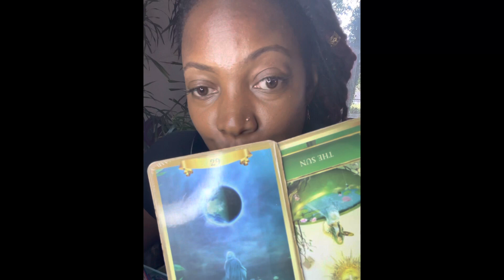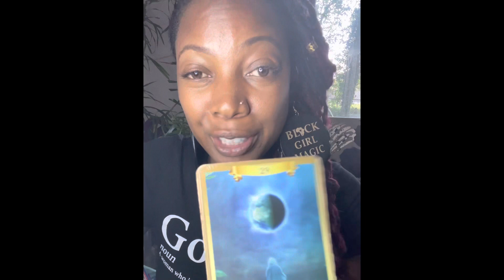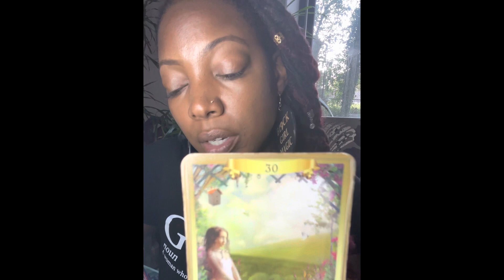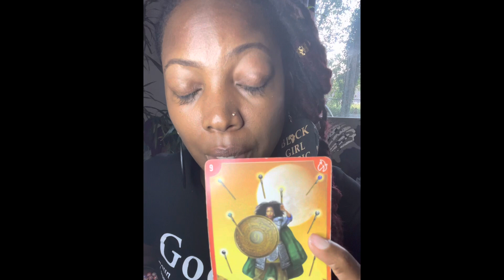Gemini you feeling yourself huh! I like it 😍. U now see this expansion as an opportunity.